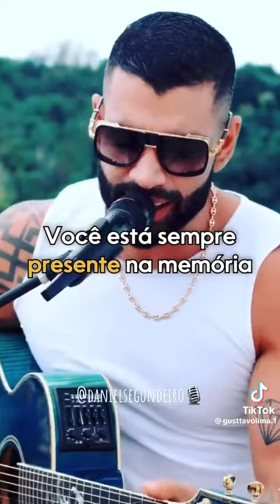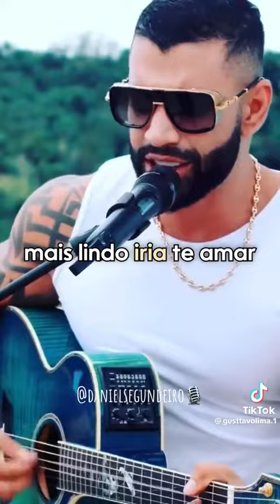go♥️ BEATRIZ🦁-Singh Beautiful-Gusttavo Lima😍🥰🇩🇿🇵🇹🙏🙏💋💋💋♥️♥️♥️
go♥️ BEATRIZ 🦁Gusttavo Lima Canta muito Bem deixa Teus Likes Meus Fãs ok Obrigada.♥️♥️😍🥰🇩🇿🇵🇹🙏🙏